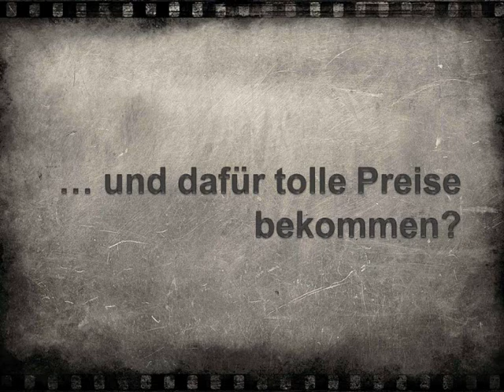Maskenball der FF-Polling 02.Feber 2013